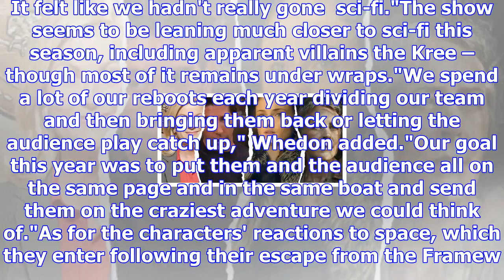Shield bosses explain why s5 is going into space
From Digital SpyMarvel's Agents of SHIELD is tackling the final frontier in the upcoming fifth seaso...